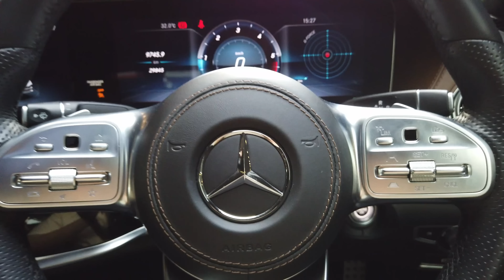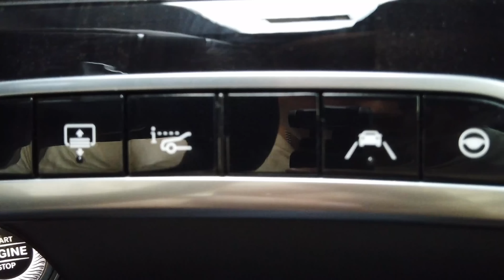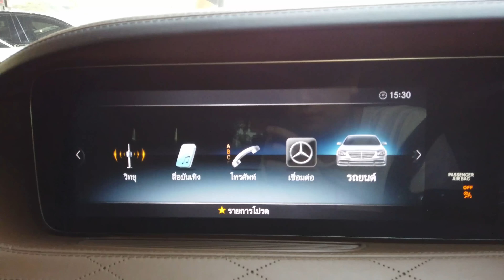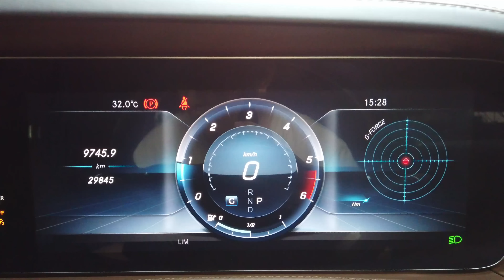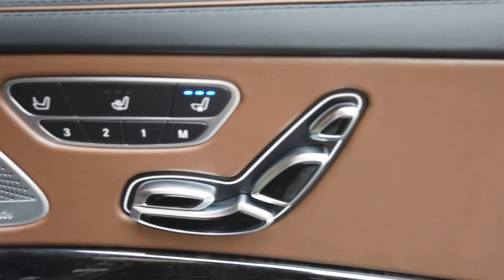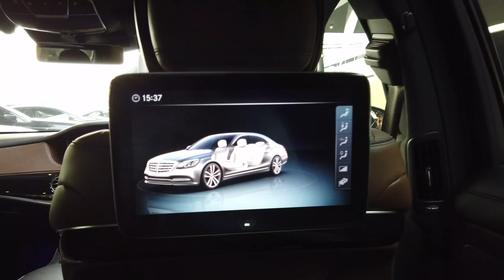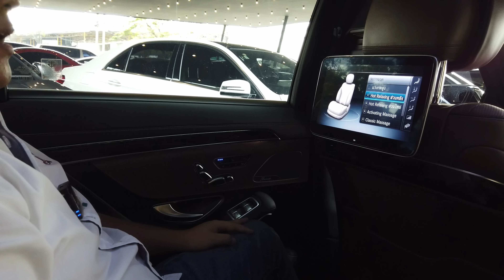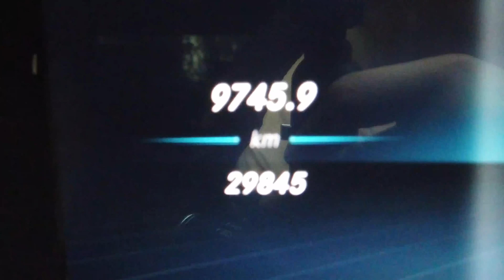รีวิว S350d จัดไฟแนนซ์ได้เต็ม รถราคาเกือบ 5ล้าน ไม่ต้องดาวน์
โปรโมชั่นดีๆต้อนรับตรุษจีน จัดไฟแนนซ์ได้ยอดเต็ม*
ดาวน์ 0%*
🏎    Mercedes-Benz S350d AMG Facelift    🏎
ปี 2018
ไมล์ 29,845 km

*เงื่อนไขการจัดไฟแนนซ์เป็นไปตามที่ธนาคารกำหนด

💁🏻‍♀ อาชีพไหนก็ออกรถได้ ติด BL ก็ไม่ใช่ปัญหา ให้คำปรึกษาฟรี
💁🏻‍♂ รับเทิร์นรถให้ราคาสูง
❌ ไม่มีชนหนัก  ❌ ไม่มีคว่ำ  ❌ ไม่มีน้ำท่วม
❌ ไม่ใช่รถประมูล  ❌ ไม่ใช่รถเช่า
💯 รถบ้านแท้ๆ ซื้อจากเจ้าของรถตัวจริง

รวมรีวิวรถมือสอง

รถสัญชาติยุโรปมือสอง (ยี่ห้ออื่นๆ)